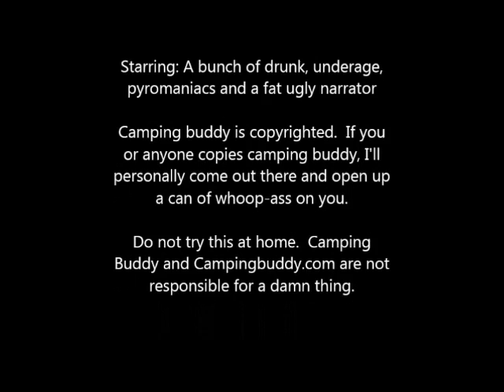Camping buddy unplugged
Funny camping video.